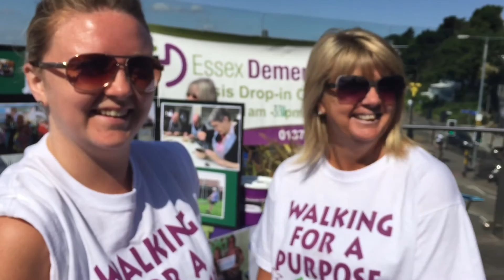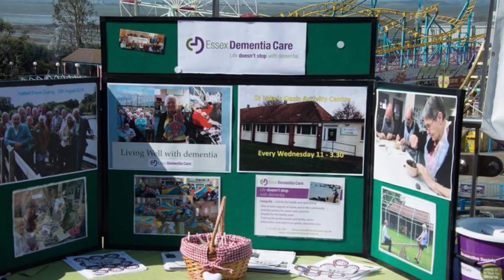Walking for a purpose on Southend Pier